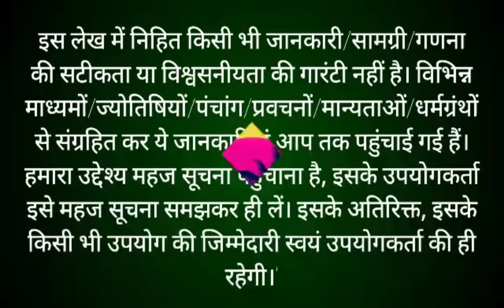पौष मास कथा - अध्याय 16 || Paush Maas Ki Katha Day 16 || Paush mahatmya adhyay 16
पौष मास कथा - अध्याय 16 || paush Maas Ki Katha Day 16 || paush Maas ki katha पौष मास मार्गशीर्ष मास की पूर्णिमा से आरंभ हो जाता है। हिंदू कैलेंडर के अनुसार 12 महीनों में पौष मास सबसे अधिक महत्वपूर्ण मास है। यह मास विष्णु कृष्ण को अत्यंत प्रिय है। इस मास में भगवान श्री कृष्णा जी की पूजा करने से कृष्ण भगवान प्रसन्न हो जाते हैं। पौष मास में पूजा के कुछ नियम हैं, यदि इनमें से एक भी नियम का पालन पूरी श्रद्धा से किया जाए, तो अनंत फलों की प्राप्ति होती है। आइए जानते हैं पौष मास की कथा paush month begins on the full moon of margashirsha month. Paush month is the most important month in 12 months according to Hindu calendar. This month is very dear to Lord krishan. In this month, Lord krishna is pleased by worshiping Lord Shri Hari Vishniu. There are some rules of worship in paush month, if any one of these rules are followed with full devotion, then eternal fruits are attained. Let's know the rules of Paush month through this video paush Maas ke Niyam. This video also shows Paush maas ki katha.